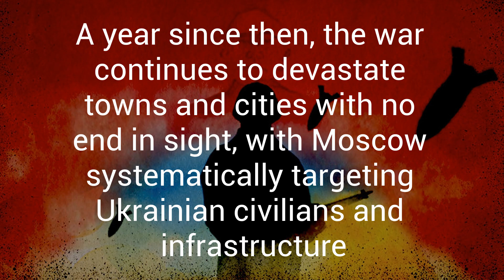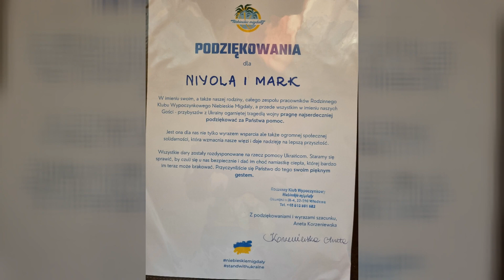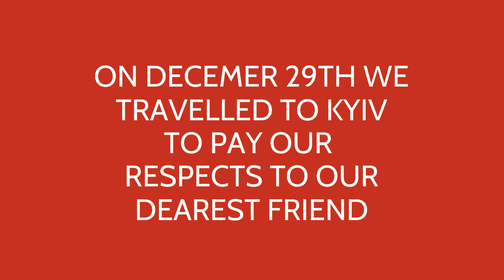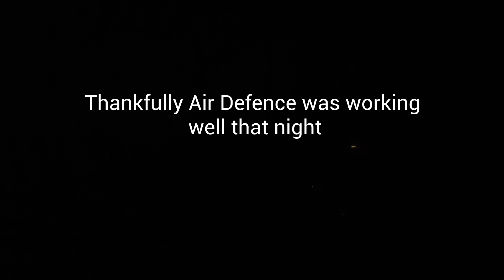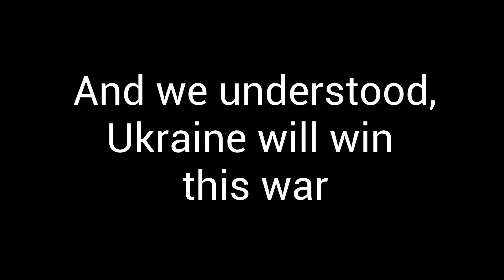365 Days of Support for Ukraine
Our personal journey supporting Ukraine against Russian agression. On the 24th February 2022, Russia invaded Ukraine. Ukraine is a peaceful democratic country. Russia is an aggressive barbaric country led by Putin, a dictator stuck in the old soviet era. This video explains how we have supported Ukraine in their fight for freedom from the tyrrany of Russia.